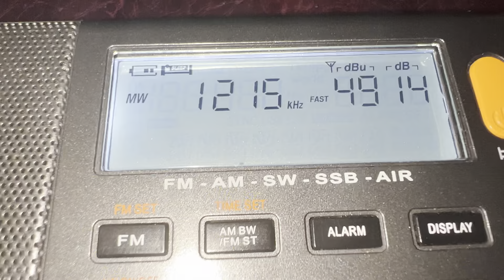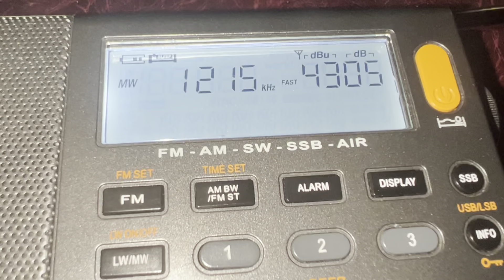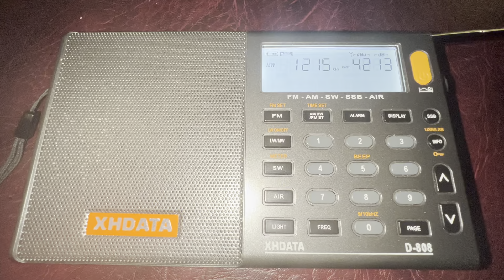AM DX MW 1215 KHz Absolute Radio Hertfordshire From Oxford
AM DX MW 1215 KHz Absolute Radio Hertfordshire From Oxford. It was caught on 09/12/2021 at around 01:45 AM (UTC+0). This was caught during the temporarily stay in Oxford. One can note that several transmitters and minor seconds delay can be heard within the broadcast, apart from the signal being steady. The ideal catch is from the Brookmans Park Transmitter of around 62.5 kW in power which is approximately 70 kilometres away towards Hertfordshire. 73 😊

Country: Hertfordshire, United Kingdom
Estimated Distance: 70 Km
Transmitter: Brookmans Park Transmitter (62.5 kW)